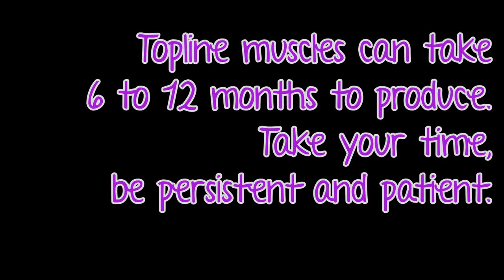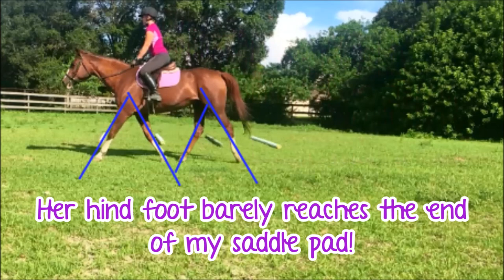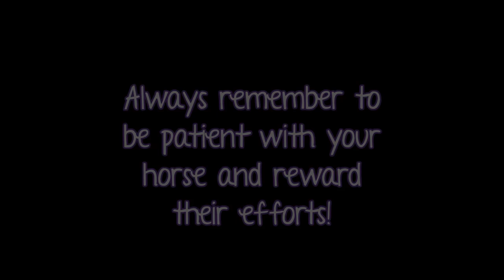Easy way to build your horse's topline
In this video I show a fun and simple way to build up your horse's topline muscles, coordination, balance, confidence and rhythm.

Honestly, you could put your horse on these exercises for months and see almost endless benefits.

Once you've master these exercises, challenge yourself and ride them without stirrups!!!

Video starring Peachie, a 10 year old grade QH Mare